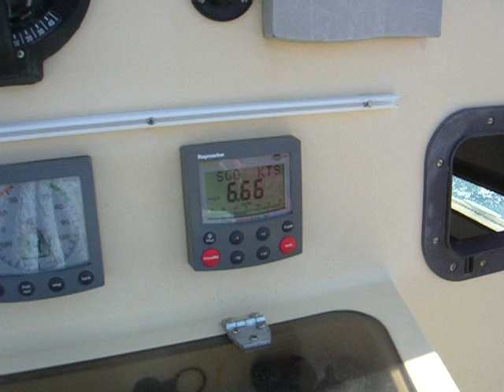Prout Snowgoose 37 on Passage from Azore to Ireland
on our way back from Caribbean to UK June 2005